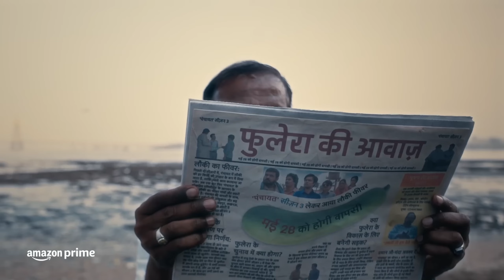Mirzapur 3 : Official Trailer | Release Date | Pankaj Tripathi, Ali Fazal, Rasika Dugal |Prime Video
Prime Video Mirzapur Season 3 Will be Released on July Month. Its release date will be announced very soon, after that first the teaser of Mirzapur Season 3 will come and then its trailer..

Cast:
Pankaj Tripathi as Akhandanand "Kaleen" Tripathi
Ali Fazal as guddu Pandit
Rasika Dugal as Beena Tripathi
Shweta tripathi as Golu Gupta
lilliput as Dadda Tyagi
Isha Talwar as Madhuri Yadav